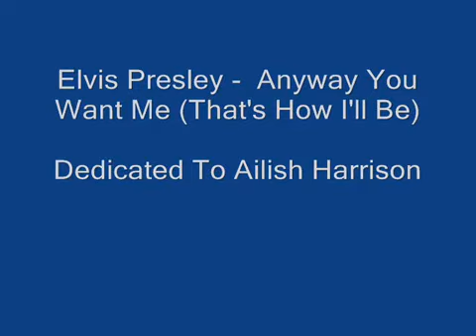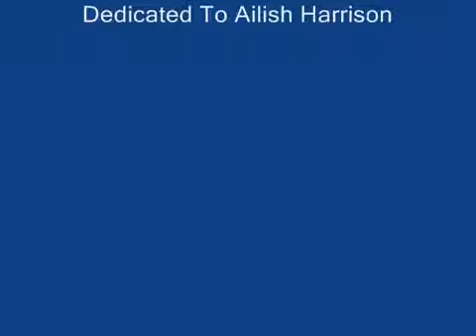fjg y 6ucfd